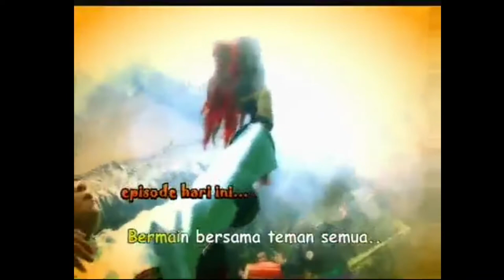dunia handmade song